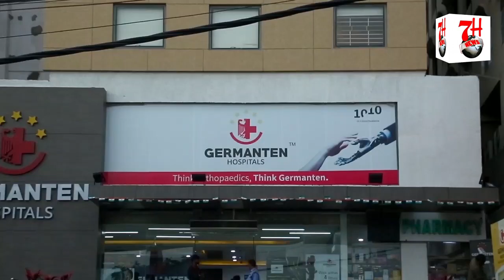HIJAB K TALLUQ SE RAJA SINGH NE KYA KAHA SUNIYE | 7H TV NEWS